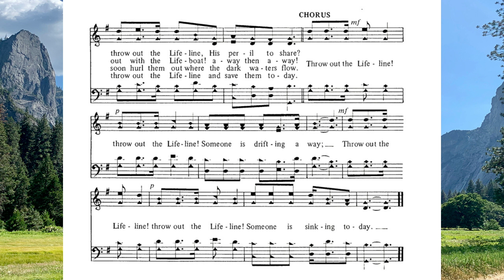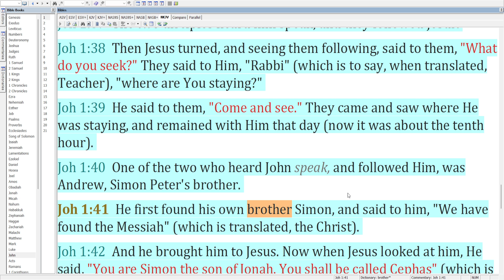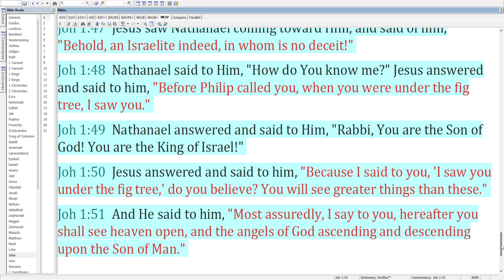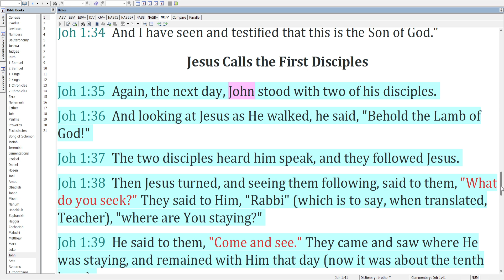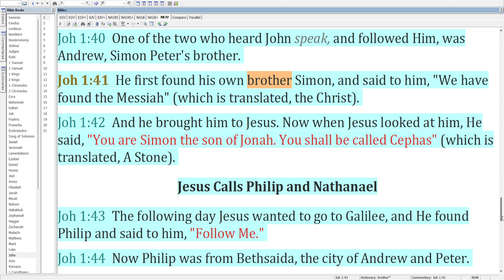08-09 Throw Out the Lifeline – The Disciples Begin to Follow Jesus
The Disciples Begin to Follow Jesus
Throw Out the Lifeline sung by Lee Elkins

Chapters:
0:00 – Intro
0:05 – Hymn and passage
3:06 – Coming past teachers
4:37 – Coming past family
6:06 – Coming past misconceptions